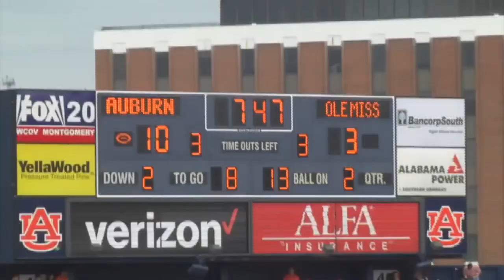Terry Caldwell Ole Miss Highlights